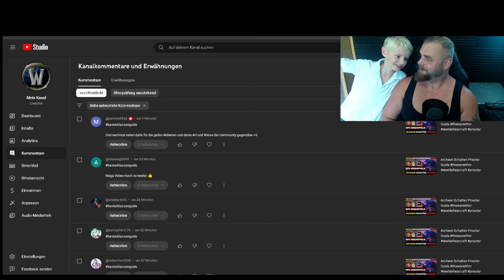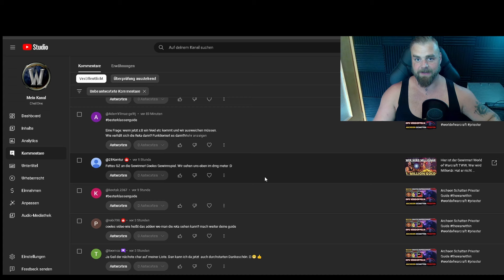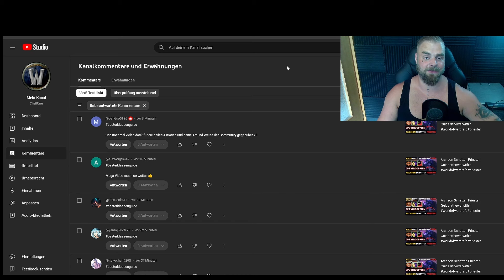Damit habe ich nicht gerechnet!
Bester Klassen Guide im deutschsprachigen Raum, immer Aktuell egal welcher Content.
Mehr DPS ganz Simpel egal welche Klasse World of Warcraft 2024
World of Warcraft Ganz Simpel mehr Dps thewarwithin # Anfänger Guide 2024

Meine Gaming Maus
Meine Tastatur (Die beste Tastatur auf dem Markt)
Valhalla Herren Hoodie

Valhalla Herren Hoodie

Du bist Super! Vielen Dank, dass du mir ermöglichst meinen Kanal weiter zu betreiben.

world of warcraft Einsteiger guide 2024
world of warcraft anfänger guide 2024

NEU! Patch 11.0 TWW Treffsicherheit Jäger Guide